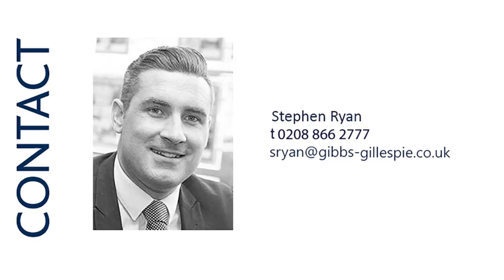162772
Front Aspect, Reception Room, Dining Room, Kitchen, Bedroom, Bathroom, Rear Garden